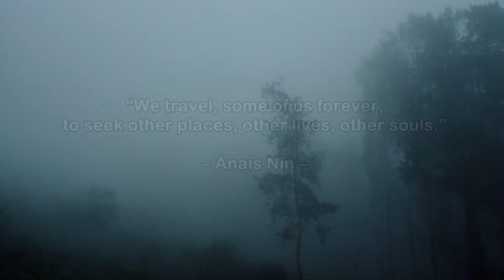Yuk Berwisata ke Damar Asri!!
Wisata Damar Asri, Desa Deles, Kecamatan Bawang, Kabupaten Batang